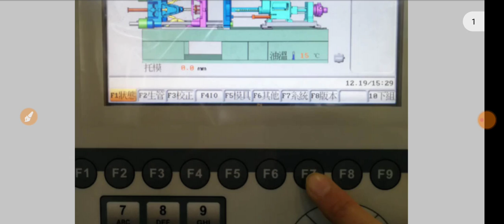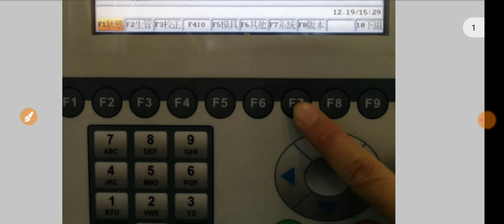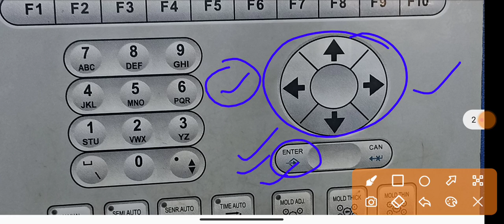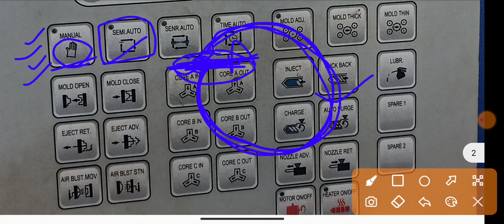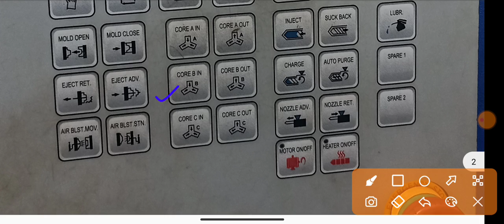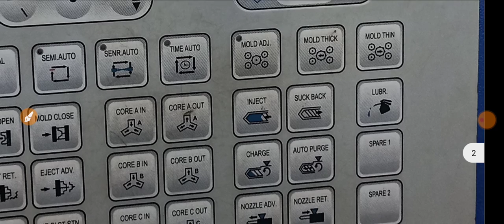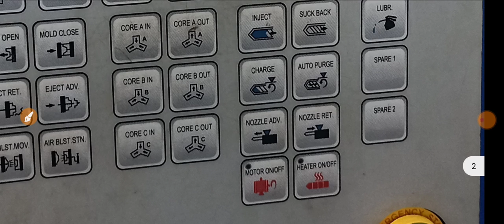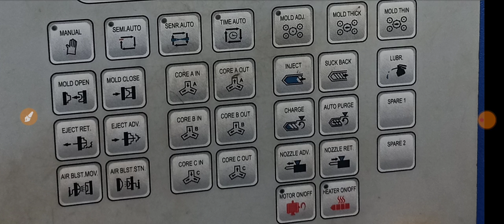Complete Information About Injection Moulding Machine PLC In ।। PLC की पूरी जानकारी Technical Father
Complete Information About Injection Moulding Machine ।। PLC की पूरी जानकारी Technical Father

Fast Data Setting In PLC Of Haitian Injection Molding Machine

Dosto mane is video main aapko bataya hai ki Injection moulding ki PLC pr ek hi page par puri setting kaise kare.

cover video
Gaurav kumar
Deepak kumar
Technical Father
HINDI
Injection moulding machine
father technical
plastic processing
teach in hindi
hindi classes
plastic classes in india
all world classes
Cooling time set kaise kare
how to set PLC all Function
holding time set kaise kare
back pressure kaise kaise set kare
suck back kaise set kare
fill time charging time kaise set kare
PLC me temperature set kaise kare
how to start injection moulding machine

plc of injection moulding machine

Gaurav kumar